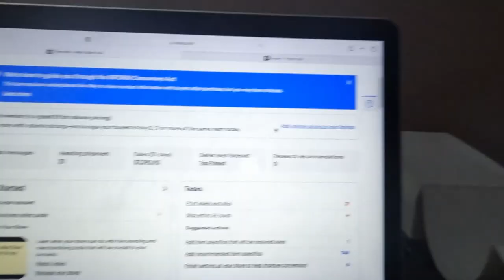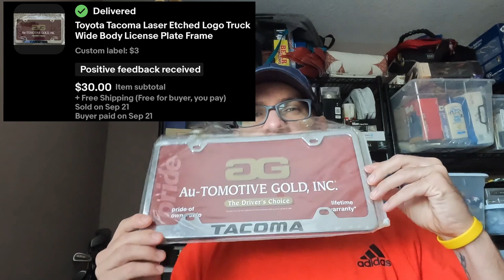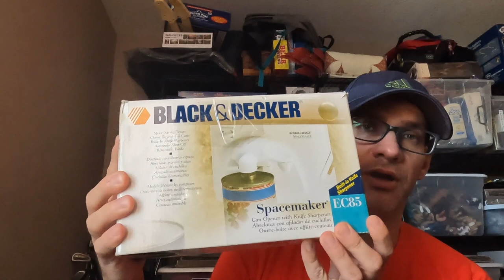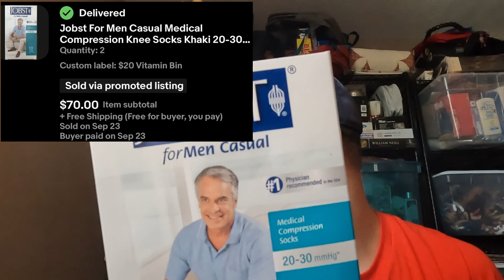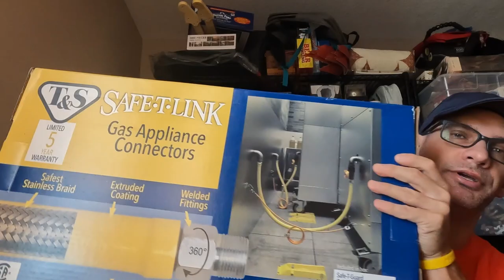Ebay Quarter 4 tease? 22 Items What Sold!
In this latest video I am going over 22 weekend sales as a full time reseller.

Links:

Ebay Store

(Receive $10 upon joining with my code)

FLYP Ebay, Poshmark, Mercari Crosslister and Poshmark Closet Sharer